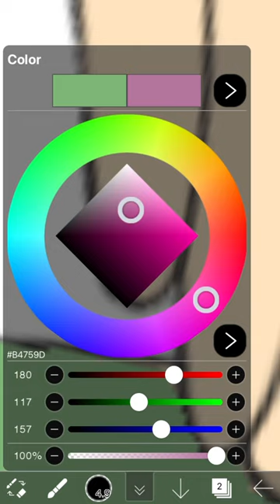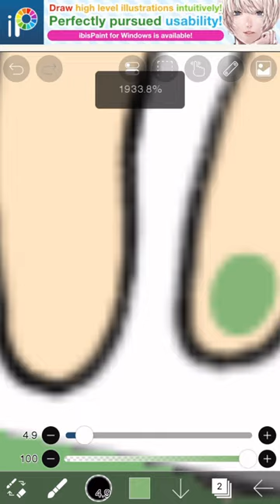￼it’s Toca Alice fan art that I made